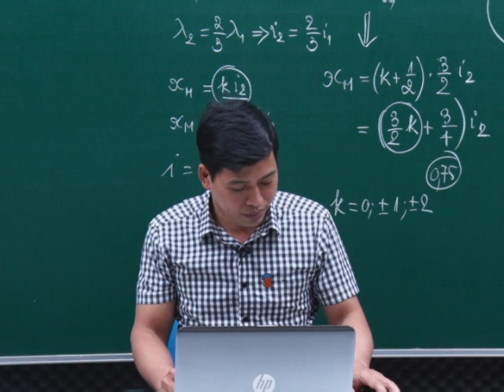18 NAM ĐỊNH CHÀO ANH EM NHÁ!